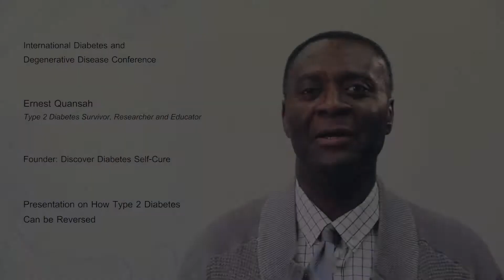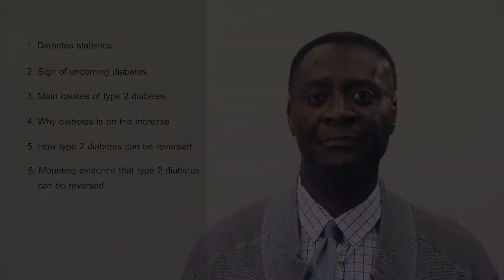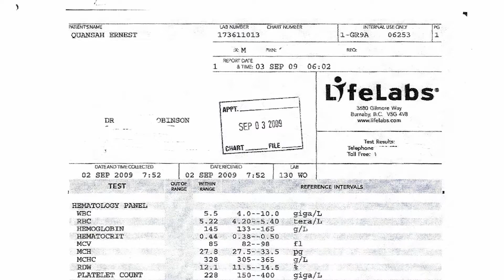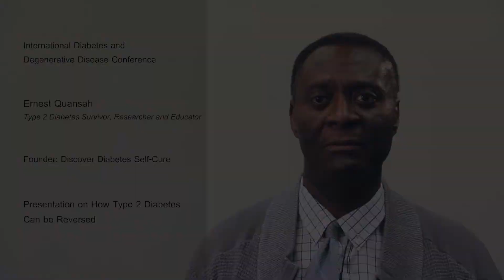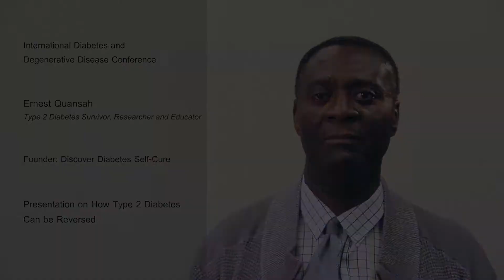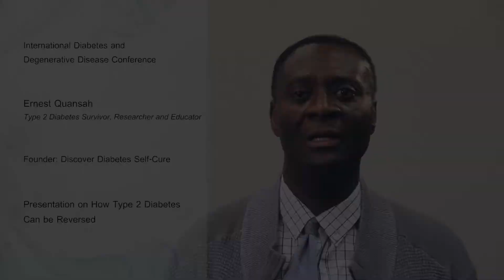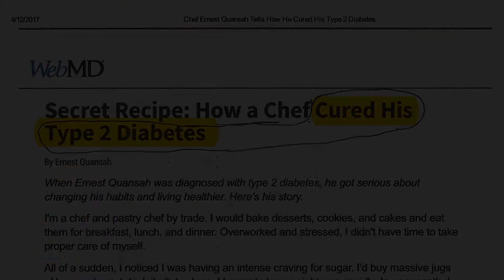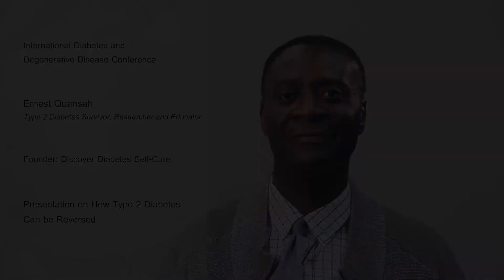Ernest Quansah - Diabetes-cure, Canada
Ernest Quansah was born in Ghana. He migrated to Canada 1982. Ernest has a background in Philosophical Counselling and has Peer Counselling certification from the University of British Columbia. A Diabetic’s Journey: How Type2 Diabetes Can be Reversed and Curedis the forth book authored by Mr. Quansah.He loves to do research and has a passion for helping others. He has worked in the counselling field. In 2009, while working as a chef/pastry chef, he almost lost his life to type 2 diabetes. He worked with doctors who assisted and inspired him to be a type 2 diabetes cure researcher. His diabetes research discoveries helped save his life and heal him. Ernest loves books that make him think. One of his favourite books is Power Versus Force: The Hidden Determinate of Human Behavior by Dr. David R. Hawkins, Ph.D.